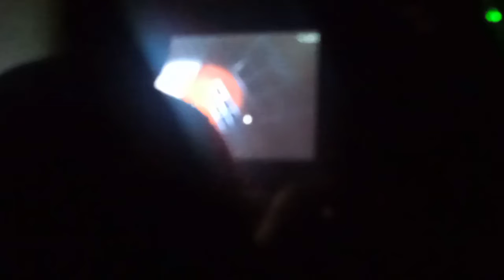Micheal Vessella Jr Vampkid plays FNAF 4